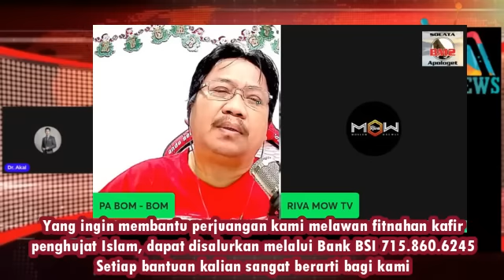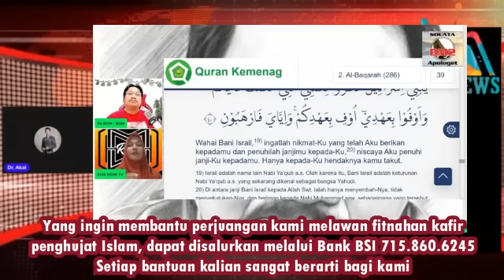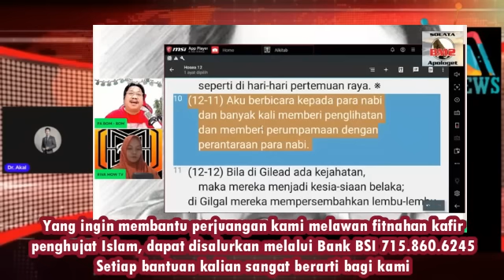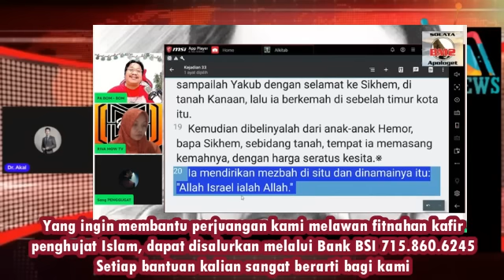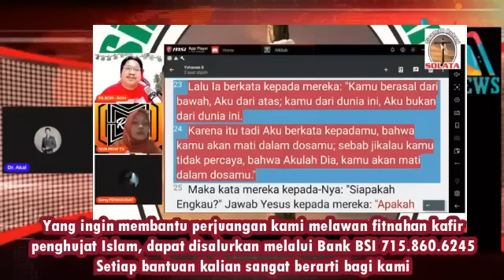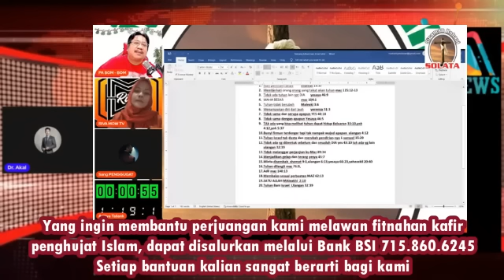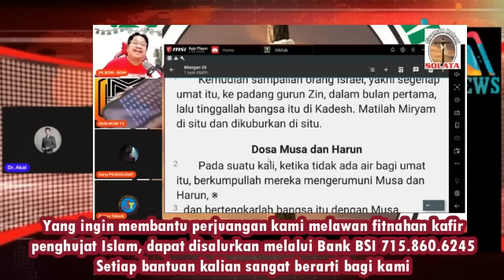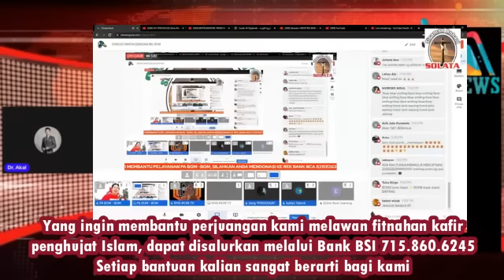Srikandi Muslim Uni Riva Membuat Pendeta Pa B2 Menangis di Room nya Sendiri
Bagi Yang Tergerak Membantu Pekerjaan Kami, Dapat disalurkan Melalui